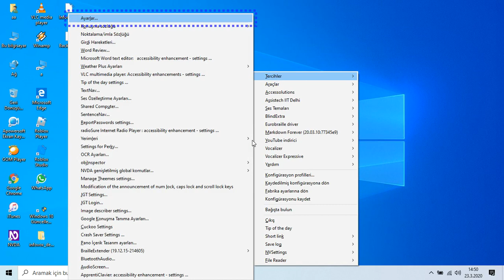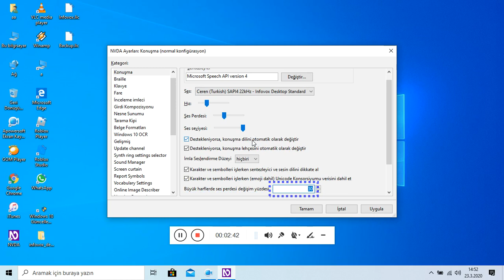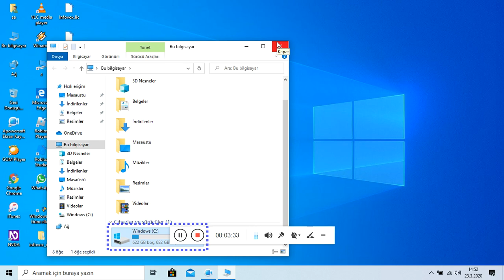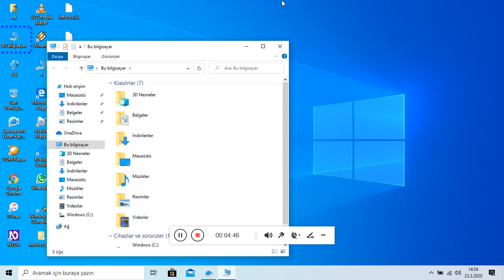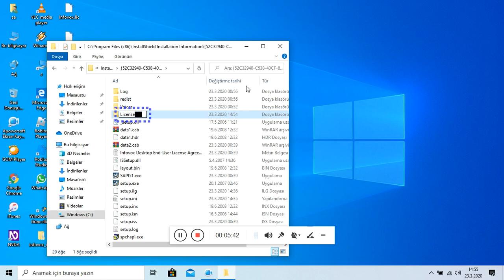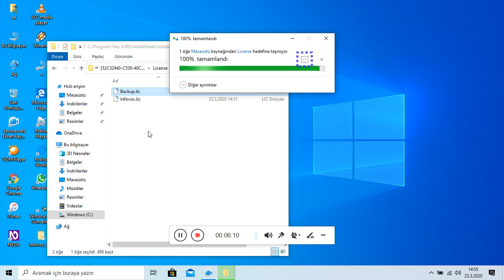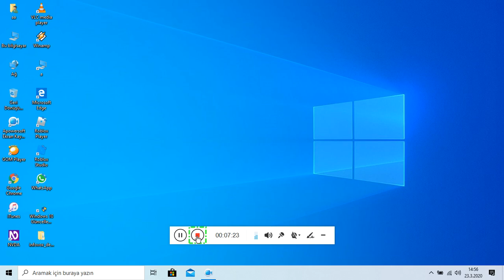İnfovox2 barış ve ceren sesleri - çalıştırma aşamaları (Part2)